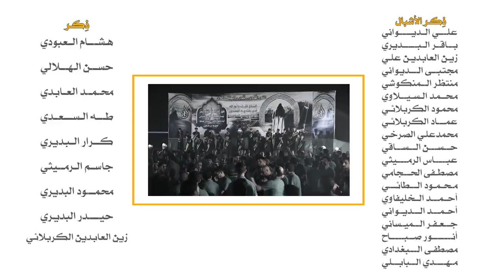|| اثارك || أداء: حسن الطائي || كلمات: باقر الزاملي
المركز الإعلامي لمكتب السيد الصرخي الحسني"دام ظله"

صفحاتنا على المواقع التواصلية ::
|| المهرجان الثالث || الشور المَهْدَوي .. تَقْوى - وَسَطِيّة - أخلاق في مدينة الرميثة

|| كلمـــــــــــات القصيدة ||
دليني علئ درب اثارك الغابت عن عيوني
بيك الدنيا هامت يادمع ملكاته بجفوني
ريتك حاظر ويانه * على هجرك ناس ذبلانه

طيفك من يمر بحلامي اصدن ليه
يمهدي الناس ماتقبل اناظر بيه
يحاجيك الگلب وينطرك تحاجيه
ما ظنيتك على مناطره تخليه

نفوس عليك ولهانه * وعقول الناس حيرانه

يبو صالح الك مشتاگة هاي العين
وعلكناطر حزنها تناطر من سنين
الك هالعين تعمة وتدمع الجفنين
ياكعبة غرامي ويا حبيب حسين

يمهدي اهواي حنينه * وتخبرك ليالينه

اناجيك بعهد كل ليله انه وكل يوم
وادعي الله ترد وتزيل عني هموم
يمولاي الزمان وجوره صار يحوم
واني متاني من عندك تجيني علوم

عيونك عني ماغابت * وجروحك لسه ماطابت

يابو الغيره ياعزة وكرامه وجود
بجدك آنه احفلنك ترد وتعود
كل ليله خميس اهديلك اني ورود
وعشكي لشوفتك مولاي كام يزود

اجي ووي روحي اسولفلك * واكلها مايصح مثلك

الشباب اليوم اجت ولنصرتك جهزت
ما بيها الغفل لحظه بندائك سمعت فزت
ماتحمل هظم والله زلم ونفوسها عزة
يوم الحشمت فزعت يغايب والدُنا اهتزت

بشور هنانه تلطملك * تكسر اضلاعها لأجلك